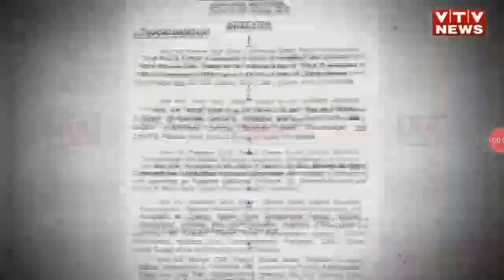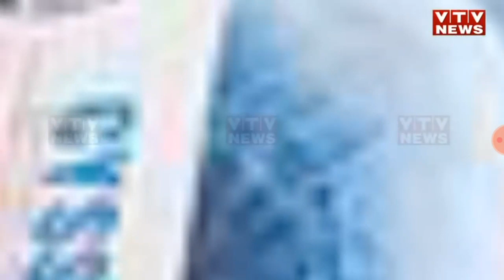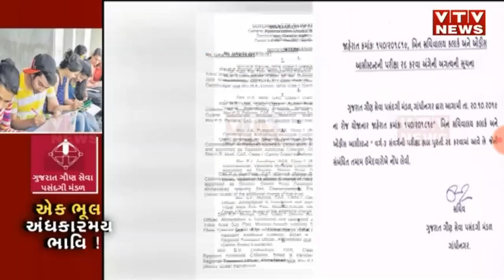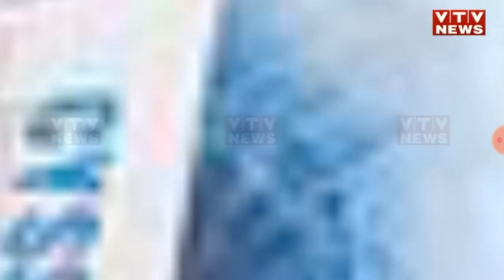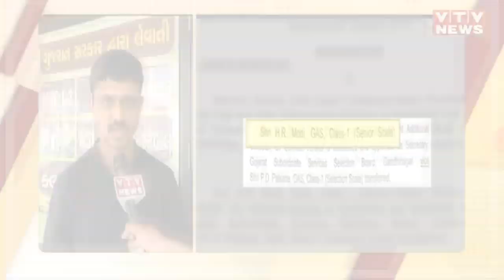બિન સચિવાલય ક્લાર્ક ની પરીક્ષા રદ વિધાર્થીઓ ની મુશ્કેલીઓ જોઈલો આ વિડીયો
બિન સચિવાલય ક્લાર્ક ની પરીક્ષા રદ વિધાર્થીઓ ની મુશ્કેલીઓ જોઈલો આ વિડીયો binsachivalay clark, #, video credit by 🔗